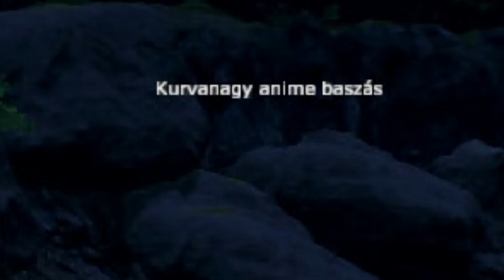Az Erdő - #2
Vajon tovább bővül az őzcsalád?